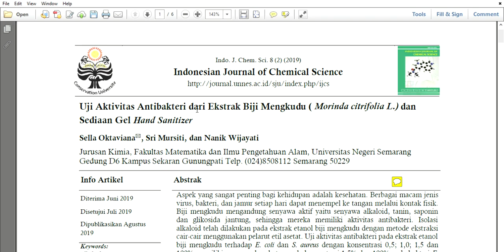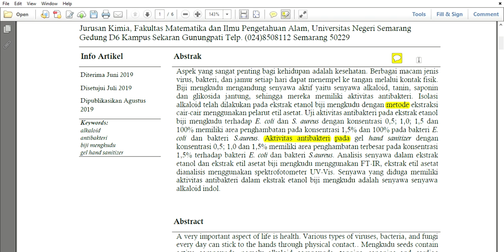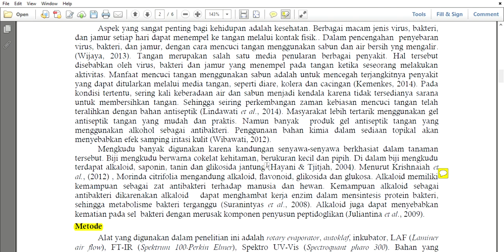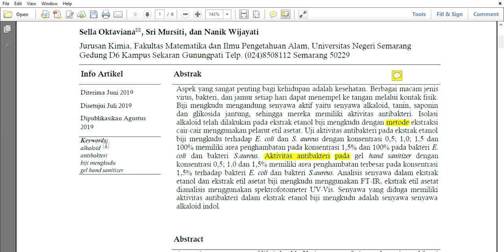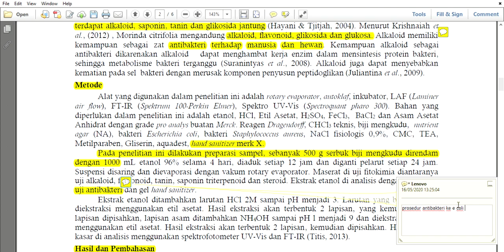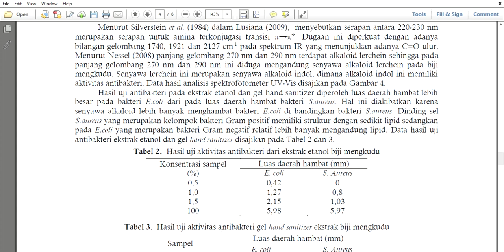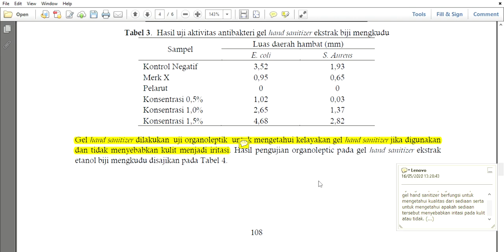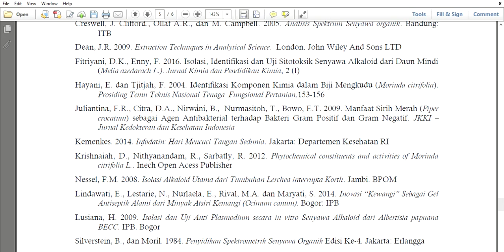Project UAS - Mini Skripsi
Deskripsi Tugas :

1. Pilih satu jurnal yang akan ditelaah, diusahkan jurnal yang terakreditasi SINTA cek di pilih jurnal dengan KBK yang akan diambil pada Tugas Akhir di Semester VII

2. Cek kelengkapan jurnal berupa AIMRAD (Abstrak, Introduction, Method, Result and Discussion) bila sudah cukup lanjut dianalisis per bagian.

3. Cek Abstrak :
- apakah ada introduction ?
- apakah tujuan disebutkan secara jelas ?
- apakah metode disebutkan ?
- apakah disebutkan hasil serta kesimpulannya ?
- apakah ada kata kunci atau keyword ?
Bila ternyata menurut temen-temen ada yang kurang, bisa ditambahkan dengan bahasa kalian tanpa mengubah esensi atau tujuan jurnal.

4. Cek Introduction
- Apakah latar belakangnya jelas ?
- Apakah paham dengan latar belakangnya ?
- Apakah latar belakangnya jelas dan tidak bertele-tele ?
- Apakah ada state of the art ? (perkembangan penelitian terkait dengan topik yang dibahas)
- Apakah mencantumkan manfaat ?
Bila ada yang kurang bisa ditambahkan

5. Cek Metodologi
- Apakah alat dituliskan secara jelas dengan spesifikasi merk dan negara pembuatnya ?
- Apakah spesifikasi bahan dituliskan secara jelas ? misalkan pharmaceutical grade, pro hplc, jenis, spesifikasi, merk dan negara harus disebutkan. bila tidak lengkapi
- Apakah prosedurnya cukup jelas ? Jelas disini artinya kalian saat akan melakukan hal yang sama dan paham, berapa banyak zat, prosedurnya seperti apa, cara membaca hasil. bila belum jelas harap dilengkapi.

6. Cek hasil dan pembahasan
- Hasil hanya berupa kumpulan data tanpa mencantumkan pustaka
- pembahasan/diskusi : penjelasan terkait hasil, kenapa hasilnya misalkan sekian mm, sekian nm, dijelaskan di pembahasan/diskusi disertai dengan pustaka

7. cek kesimpulan
- apakah kesimpuannya bertele-tele ?
- kesimpulan hanya menuliskan hal penting saja.
Bla ternyata bertele-tele, perbaiki.

8. Daftar Pustaka
Daftar pustaka pada jurnal diubah sesuai style vancouver

Urutan Bab dalam Tugas (Penulisan mengacu pada pedoman penulisan skripsi FMIPA
1. Cover (judul, nama, npm, logo UNIGA, Prodi Farmasi, FMIPA, tahun pembuatan) (1 halaman)
2. Lembar pengesahan (ceritanya pembimbingnya saya) (1 halaman)
3. Daftar isi, daftar gambar, daftar tabel (3 halaman)
4. Abstrak dalam bahasa indonesia dan bahasa inggris (2 halaman)
5. Bab 1. Pendahuluan (maksimal 2 halaman)
Tinjauan pustaka (skip)
7. Bab 2 Metodologi penelitian (1 halaman)
8. Bab 3 penelitian (maksimal 3 halaman)
- Alat
- Bahan
- Prosedur
9. Bab 4 Hasil dan Pembahasan (maksimal 3 lembar)
10. Bab 5 Kesimpulan dan saran (1 lembar)
11. Daftar pustaka style vancouver (maksimal 2 lembar)

Jadi total tugas mini skripsi berkisar 15-19 halaman.

Sekian. Semoga bisa dipahami.
Bila ada yang ditanyakan bisa komen di kolom komentar.

Best Regards.
Framesti Frisma Sriarumtias., S.Farm., M.Si
Program Studi S1 Farmasi - Fakultas MIPA
Universitas Garut